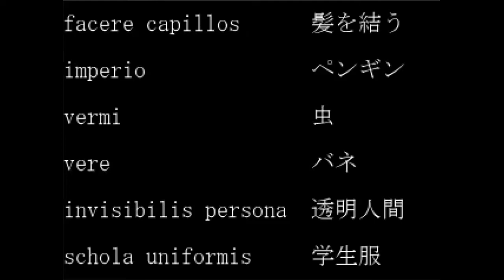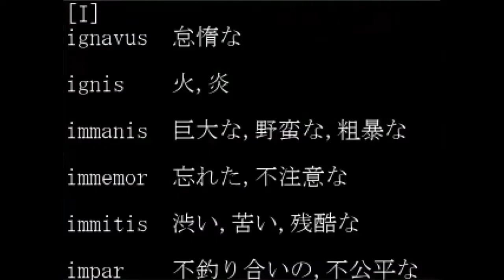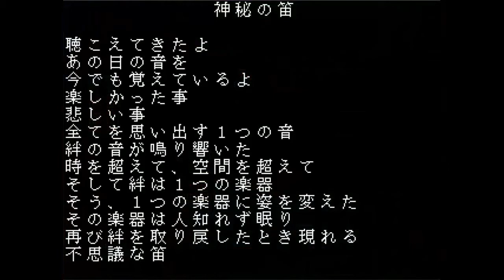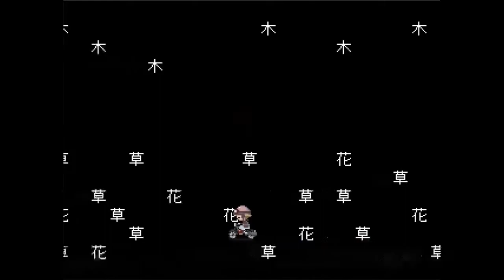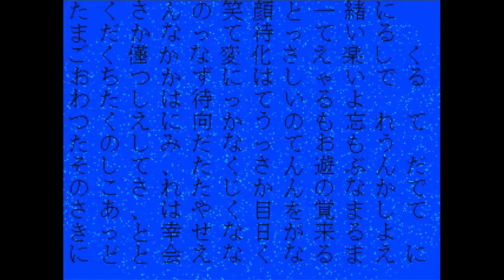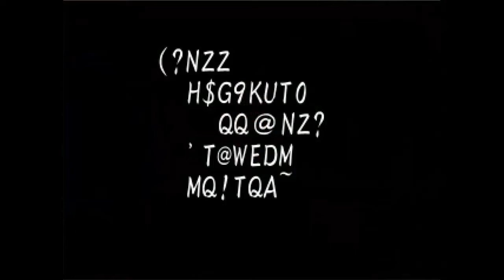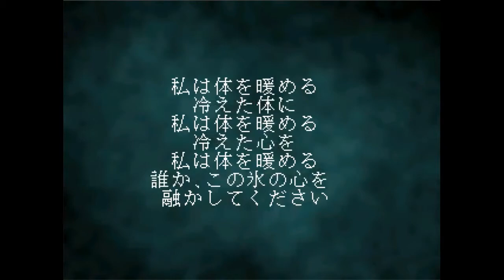Let's Play Yume 2kki 99: Explosivae bomb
That was silly wasn't it? Saw it coming, I'm wondering now what happens if you go back after watching that event. Another episode where I wish I knew something about Japanesie.